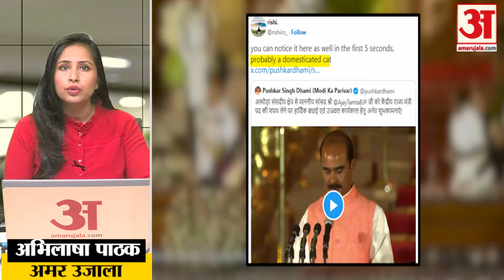Pm Modi Oath Ceremony: राष्ट्रपति भवन में दिखे जानवर को लेकर Delhi Police ने दी जानकारी।